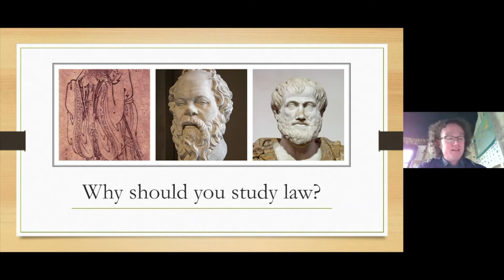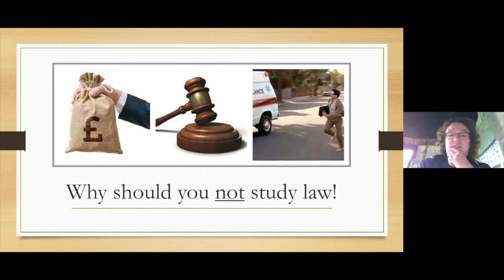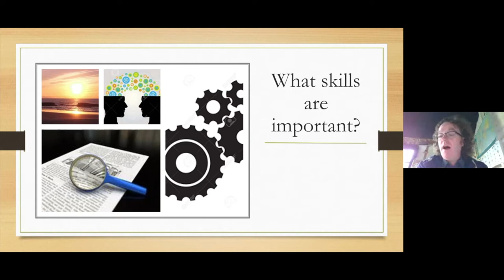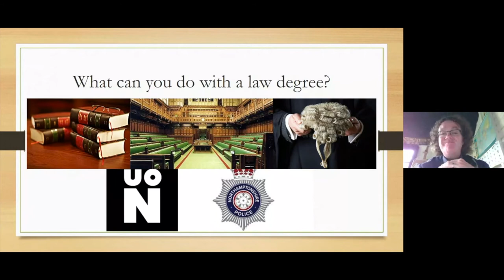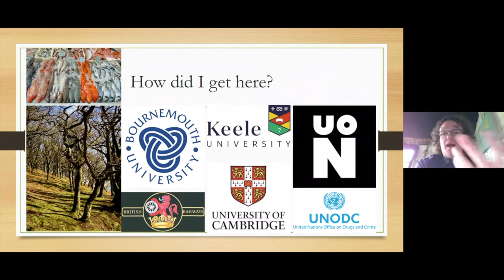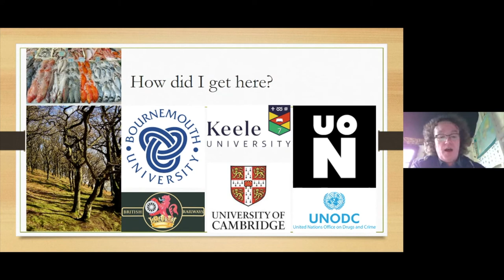Dr Simon Sneddon | Inspire your Future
Are you interested in studying Law? Simon is a Senior Lecturer in Law and joint deputy Subject Leader for Law at the University of Northampton. His talk covers Why you should apply for Law, What skills are important and What you can do with a law degree.